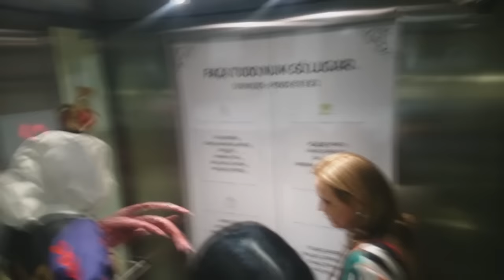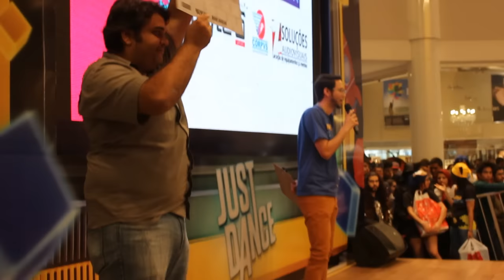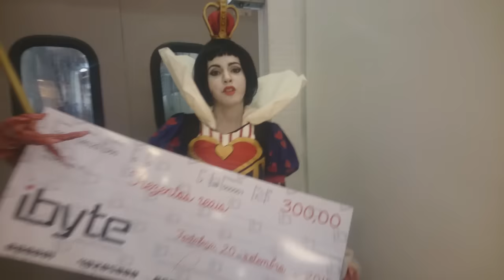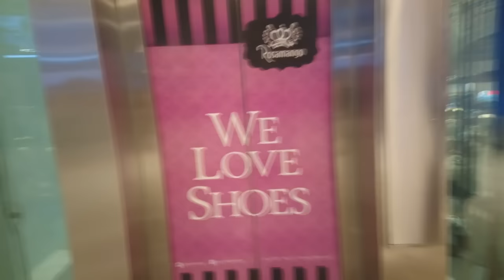Vlog da Bel - Museu do Video Game #17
Um pouquinho do que aconteceu no ultimo dia do Museu do Video Game aqui em Fortaleza-CE, dia que teve o desfile cosplay =D

Um agradecimento especial a nossa amiga Raíssa Pacheco por nos ajudar nas filmagens.